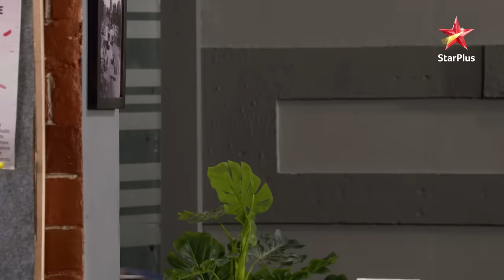Raghav ne diya Naina ko ek dress! | Pardes Mein Hai Mera Dil